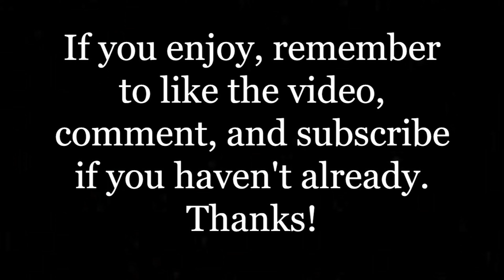Let Her Go -Passenger- (Vocal Cover By Q Vocality)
Hey everyone! Here is my latest vocal cover. I decided to do Passenger's Let Her Go. I really enjoy this song, and I hope you all enjoy it as well. From now until I'm back from my Disney Trip, I will be covering Disney Songs because I only have a month left till my trip! I am super excited, and I hope you all enjoy it. Thanks!

Make sure to like the video if you enjoyed!